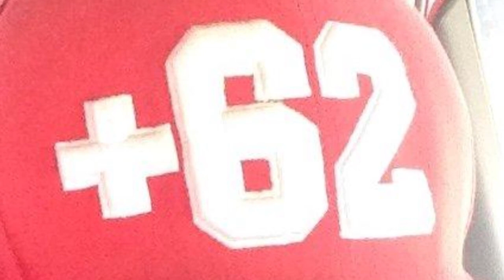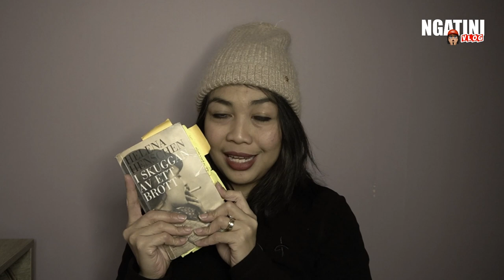LIMA ORANG DITIADAKAN OLEH LAKI-LAKI MUDA DAN KAYA DI SWEDIA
Kisah kejadian nyata Swedia di tahunn 1930-an yang mempengaruhi beberapa generasi setelahnya. Kalau kejadian besar di Swedia saat ini berarti ya sekitar 10 juta orang yang tahu, tapi kalau kejadian besar di Indonesia yang penduduknya 280 juta orang, kira-kira bagaimana pengaruhnya di generasi-generasi anak cucu mereka yang terlibat? Kita lihat saja nanti puluhan tahun kemudian, gimana pengaruh kehidupan anak-anak dan cucu Sambo si polisi yang heboh di tahun 2022.